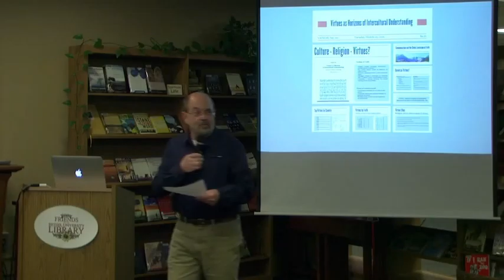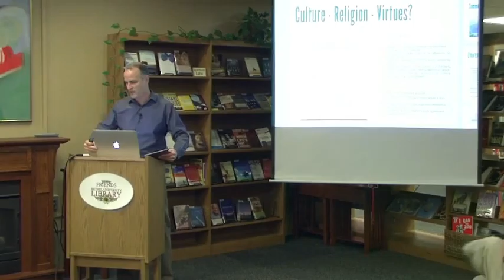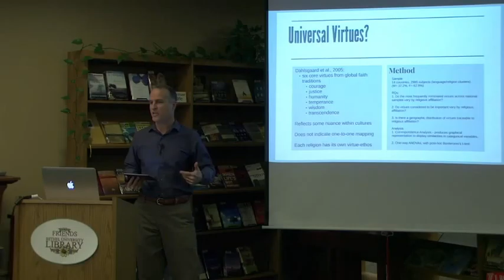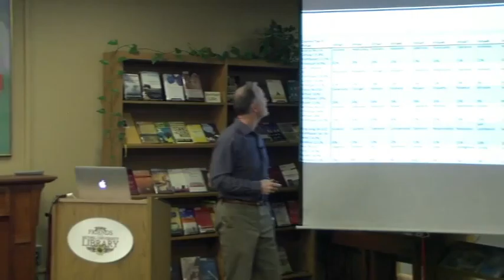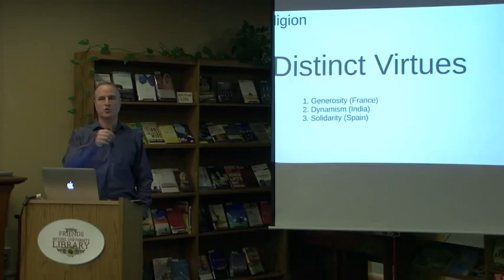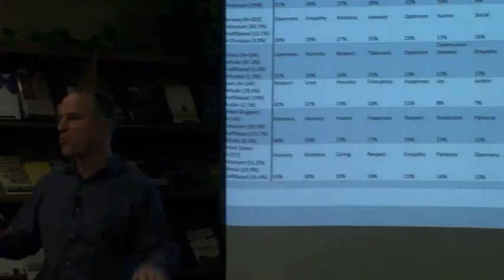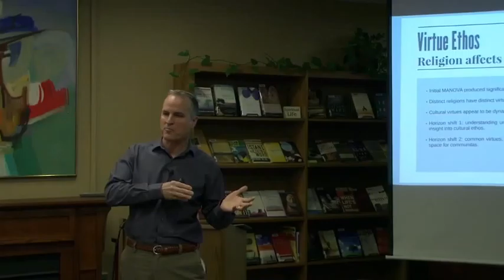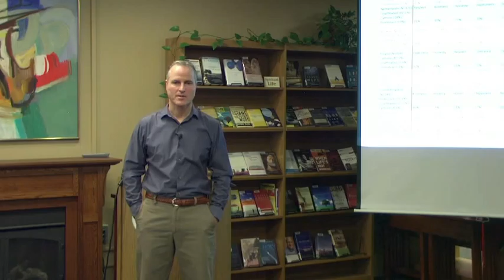Virtues as a Horizon for Intercultural Understanding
Dr. Smith shares a comparative study of virtues from 14
countries which explores the connections between faith,
place, and culture in order to assess the utility of virtues
as horizons for intercultural understanding

Speakers: Dr. Ripley Smith, Communication Studies
Date: March 29, 2016
Series: Ready for Primetime